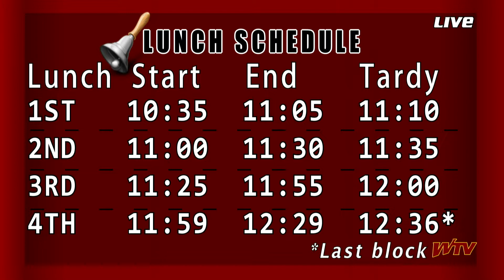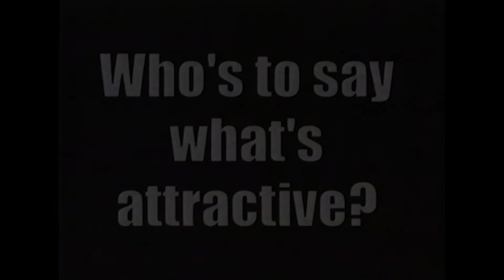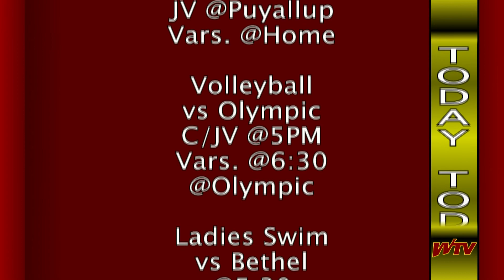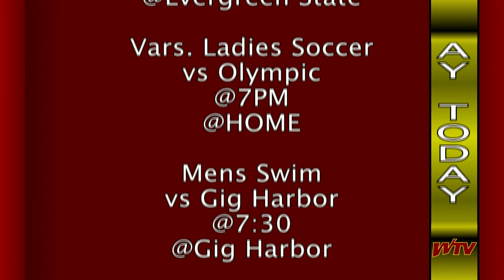WTV News - Sept. 8, 2022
WTV News for September 8, 2022

Day two and we have even more news! We have what you need to know if you're attending an SK home game and how Freshmen can get free ice cream at the game as well.